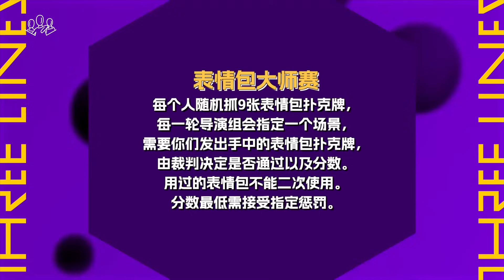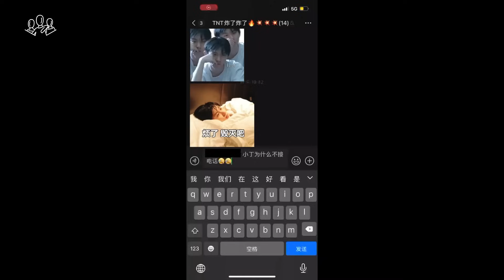【TNT时代少年团 马嘉祺】《三人行》 EP10：放飞行【Ma JiaQi】